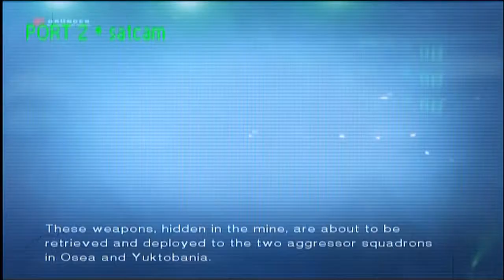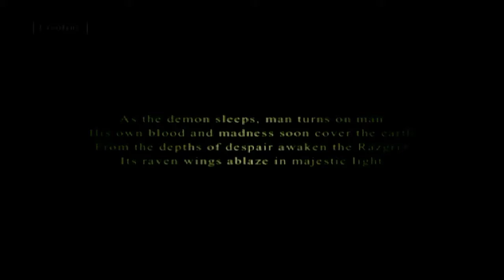Let's Play Ace Combat 5 Mission 22: Closure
No more nukes!